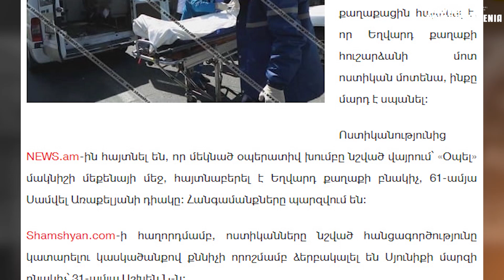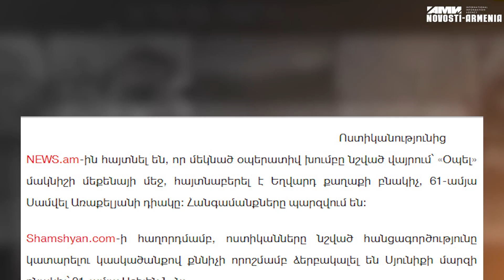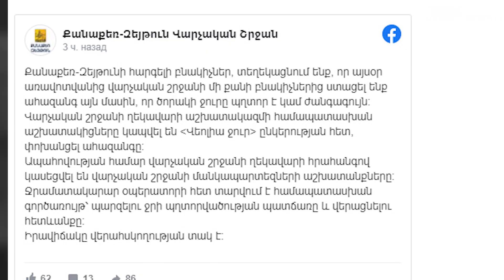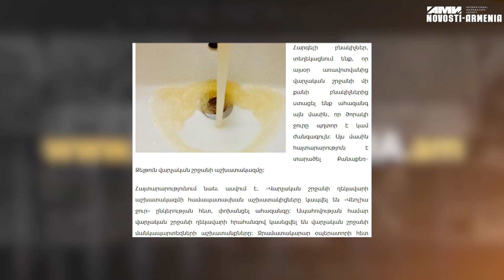Ողբերգական դեպք Եղվարդում, Փաշինյանի սենսացիոն որոշումն ու աղտոտված ջուրը Երևանում